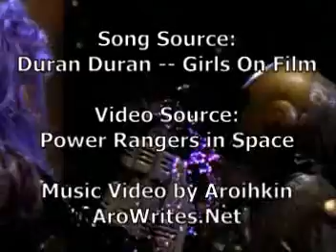Astronema [PRiS] // Duran Duran - Girls On Film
Because PRiS wouldn't be the same without some of that zaniness. I'll do more serious ones later, as well. Footage only from the first eight episodes, I tried to use clips I haven't seen in many (or any) videos, with a few exceptions.

The song used is Duran Duran - Girls on Film, and this is my first music video. Done in Ulead VideoStudio 11.